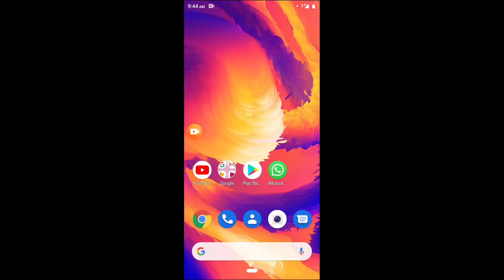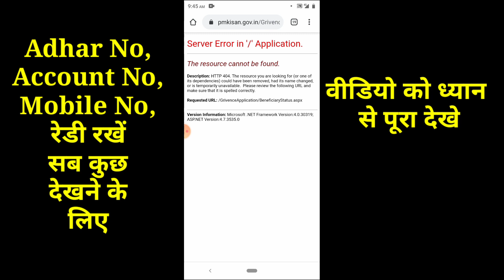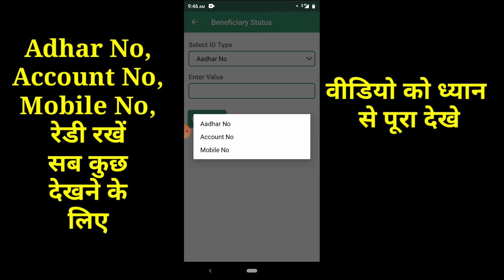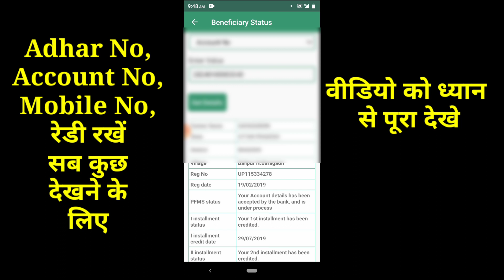Pm kisan samman nidhi yojana farmers corner option not working problem solved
Modi 2020,
 Narendra Modi,
pm Kisan yojana,
smart Kisan, agriculture,
 6000, rupaye,
 kheti badi, Kisan,
 how to check beneficiary list pm Kisan samman Nidhi yojana,
pm modi
 kisan samman nidhi yojana, pm yojana,
sarkari yojana in hindi,
 bhamashah yojana,
 pm kisan yojana status,
 kisan samman nidhi yojana me aavedan kaise kare, pm kisan samman nidhi yojana last date,
register kisan samman nidhi yojana,
 kisan samman nidhi yojana kaise apply karepm kisan list,
pm kisan list kaise dekhe,
kisan yojana, kisan
 pm kisan list,
 kisan yojana, kisan yojana 2020,
up, kisan,
 pm yojana,
 modi yojana,
 sarkari yojana,
 PM kisan yojana list,
 pm kisan breaking news,
pradhan mantri yojana,
pm kisan,
kisan list
 kisan yojana, kisan
kisan samman nidhi yojna 2020,
karj mafi yojna,
 Pradhan mantri kisan karj mafi yojana,
pm jandhan yojana,
pm kisan samman nidhi yojana,
pm kisan samman nidhi payment,
pm kisan samman nidhi 5 list,
भारत लाॅक डाउन,
 मोदी सरकार की बडी घोषणा,
 pm मोदी,
 प्रधानमंत्री मोदी की घोषणा
प्रधानमंत्री किसान सम्मान निधि योजना,
 प्रधानमंत्री किसान सम्मान निधि योजना पैसा,
प्रधानमंत्री किसान सम्मान निधि योजना 5वी किस्त, प्रधानमंत्री किसान सम्मान निधि योजना दुसरी किस्त, प्रधानमंत्री किसान सम्मान निधि योजना अप्रैल महीने की किस्त,
प्रधानमंत्री किसान योजना किस्त,